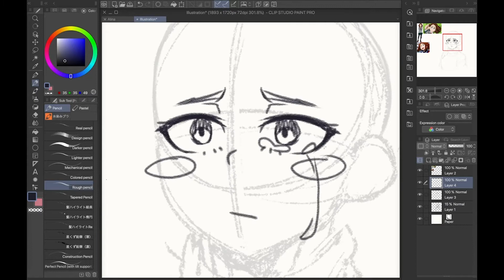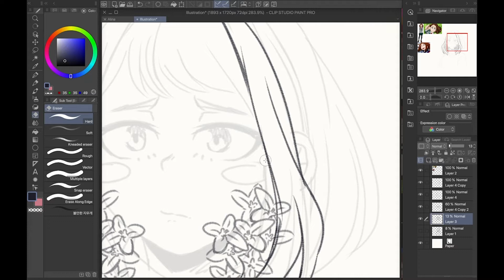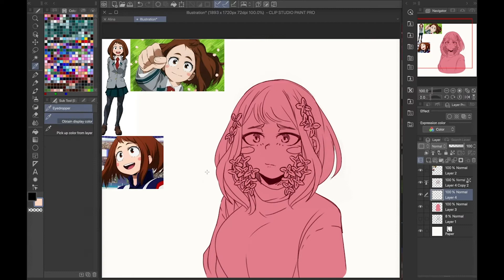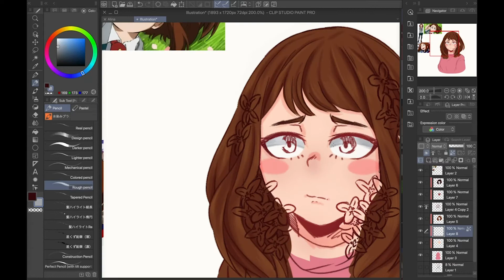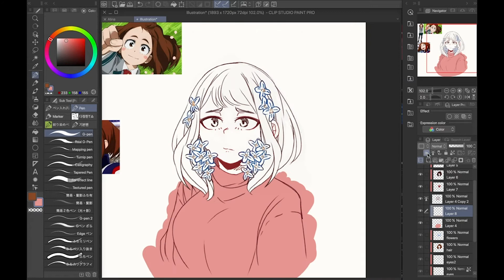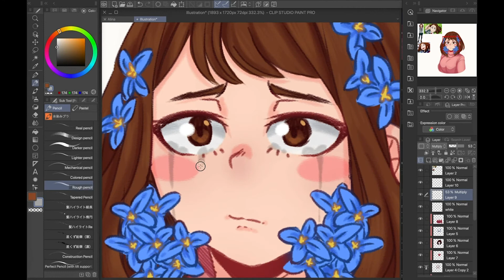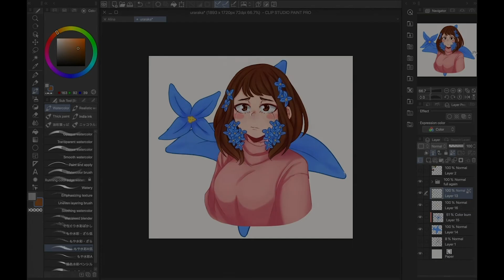Sadden Flower~ (SpeedpaintVent)~Ochaco Uraraka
~Music~